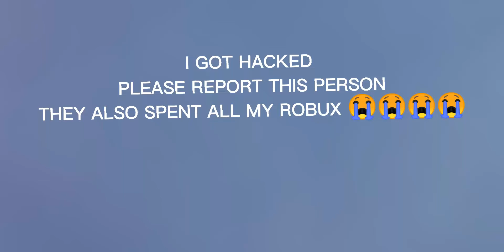I GOT HACKED 💔💔😭😭 Nfr turtle, 2k robux, Nr snow owl, and Nr kitsune 😭😭😔😟😢😭💔 Stay safe everyone 🙏❤️